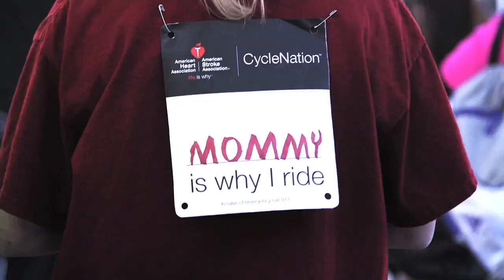Denver CycleNation 2017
Funds raised at CycleNation help support the valuable lifesaving research, education, and advocacy efforts of the American Heart Association and American Stroke Association.

CycleNation™ is a movement to empower the nation to use cycling to help Americans get brain and heart healthywhile raising funds to continue vital community programs and support research to end stroke and heart disease.

By igniting a nation to pedal together, we can start a health revolution.

By moving as one, we can change the course of heart disease and stroke and its impact on our nation, our communities and our families.

Stop the cycle. Start the ride. Ride the revolution.

CycleNation 2017 took place on October 7 in Denver.